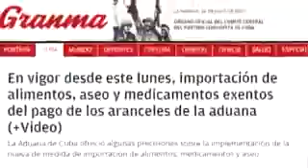Profesor de la Universidad de La Habana comenta la actualidad social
Julio Antonio Fernandez Estrada, Doctor en Ciencias Juridicas. Reside en Cuba.